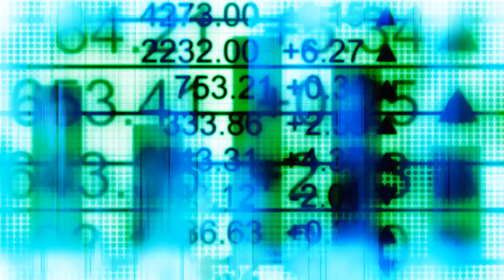Think Win-Win: Habit 4 from '7 Habits of Highly Effective People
where we explore the
'Habit of Mutual Benefit' or the
Think Win-Win approach
from the '7 Habits of Highly Effective People'.

This episode challenges the common view of life as a zero-sum game,
instead introducing a paradigm of shared success.

We delve into how this mindset, which seeks mutual benefits in all
interactions, leads to satisfying and fruitful outcomes for
everyone involved.

If you're interested in moving from competition to cooperation, this is the video for you.

🔑 Key Takeaways from this Video:
It's not about winning. It's about learning.

Recommended Resources:
The 7 Habits of Highly Effective People
by Stephen R Covey